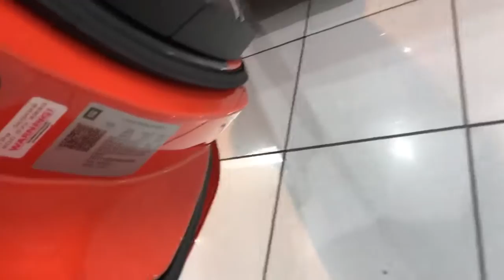2021 Chevrolet Corvette Carson City, Reno, Yerington, Northern Nevada, Elko, NV P16169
Sebring Orange Tintcoat Used 2021 Chevrolet Corvette available in Carson City, Nevada at Champion Chevrolet Reno. Servicing the Reno, Yerington, Northern Nevada, Elko, NV area.